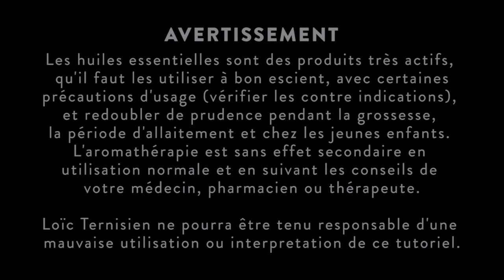Prendre soin de soi au printemps avec la naturopathie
Découvrez comment prendre soin de vous en hiver

Découvrez mes différentes plateformes :
Restons connectés !